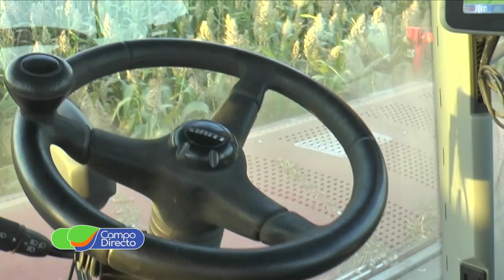Conocé el cabezal de picado de forrajes más ancho del mundo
En Almafuerte probamos el nuevo cabezal italiano para picado de forrajes. Calidad, tecnología y gran ancho de labor.